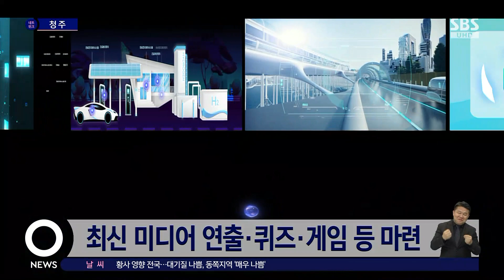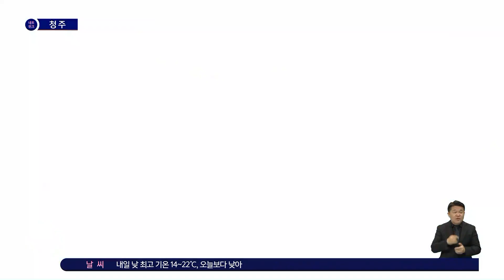수소의 모든 것을 한 곳에서…'수소안전뮤지엄' 개관 / SBS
〈앵커〉

국내 최초의 '수소 안전 뮤지엄'이 충북혁신도시에 문을 열고 본격적인 손님맞이에 나섰습니다. 최신 미디어 연출기법을 동원한 8개 주제의 전시 체험관이 관람객들의 호기심을 자극하고 있습니다.

이윤영 기자가 소개합니다.

〈기자〉

거대한 굉음과 함께 우주선이 발사되자, 의자가 흔들리고 강한 바람이 불어옵니다.

마치 우주선에 탑승한 것처럼 오감을 자극하는 4D 체험관.

벽면을 타고 바닥까지 흘러내리는 형형색색의 다채로운 영상들.

수소의 생성에서 공급, 안전한 사용방법까지 수소에 대한 모든 것을 쉽고 재미있게 이해할 수 있습니다.

[정민준/음성 동성초 6학년 : 그냥 원소 중 하나라고 생각했었는데 수소가 이렇게 우리 미래에 큰 도움이 될 거라는 건 처음 알았고….]

국내에서 최초로 선보이는 수소에너지를 주제로 한 '수소안전뮤지엄'이 문을 열었습니다.

수소에너지와 미래 수소사회를 주제로 한 '수소안전홍보관'과 가스의 기초 상식과 가스사고 예방수칙을 배울 수 있는 '가스안전체험관'으로 구성돼 있습니다.

[조윤희/음성 동성초 6학년 : 체험관 와서 많은 체험도 하고 수소에 대해서 더 정확하게 알게 되어서 좋았어요.]

8개의 주제로 마련된 각 공간에는 최신 미디어 연출기법과 각종 퀴즈와 게임이 마련돼 관람객들의 호기심을 자극하기에 충분합니다.

또한 관람 내내 전문해설사가 동행하며 관람객들의 이해를 돕습니다.

[임해종/한국가스안전공사 사장 : 수소안전뮤지엄은 수소 안전의 상징 공간으로서 또 지역의 명소 공간으로서 많은 국민이 찾아주실 것을 기대합니다.]

충북혁신도시에 위치한 수소안전뮤지엄은 누구나 무료로 이용할 수 있습니다.

(영상취재 : 주홍정 CJB)